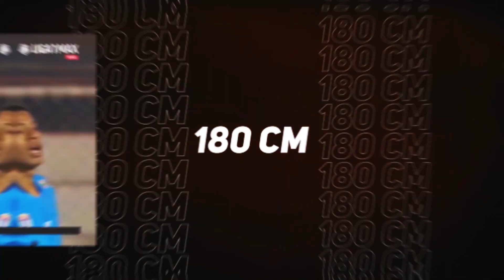José Parodi ⚽ Highlights 2023